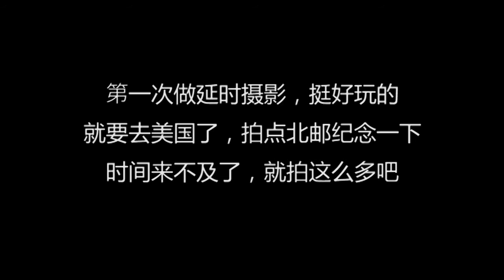Hello BUPT----time-lapse photography